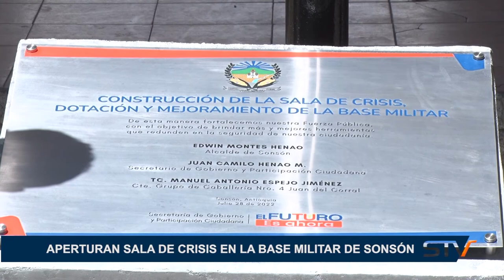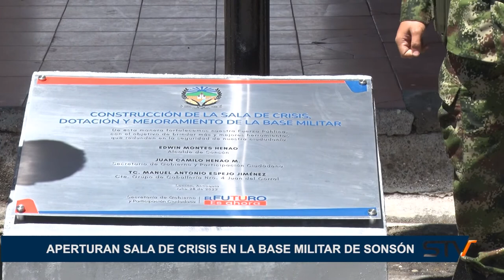APERTURAN SALA DE CRISIS EN LA BASE MILITAR DE SONSÓN